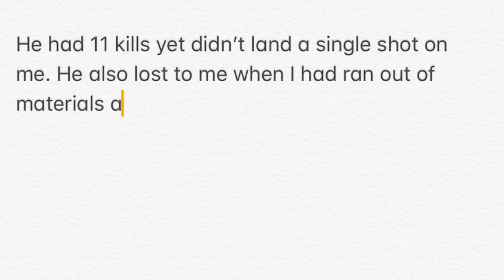NM's Favorite Plays of the Week #1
Just wanted to add that I spent over 16 hours editing this video and trying my best to make it as good as possible!! Tell me what you think and how I can improve from here in the comments below!! thank you to everyone for your support :)

So you don't miss any notifications about new videos or live streams, feel free to follow me on:

You will find that I post updates about videos or live streams just in case Youtube doesn't do the job!!